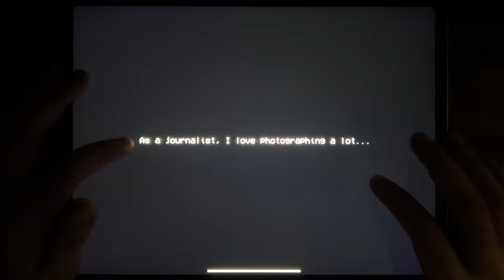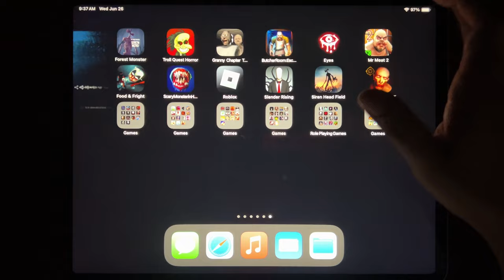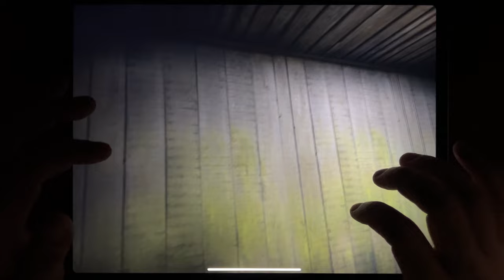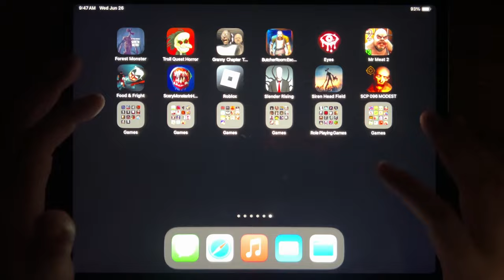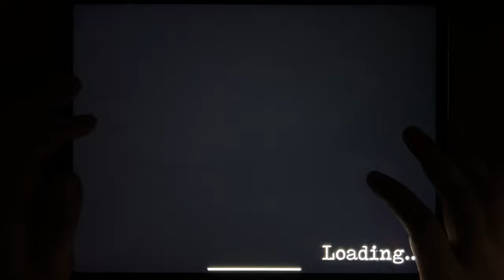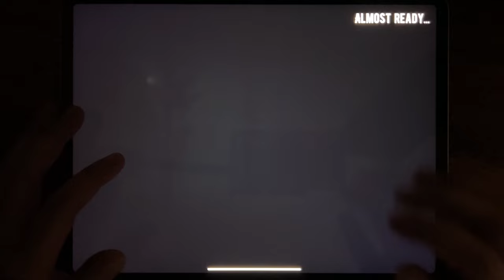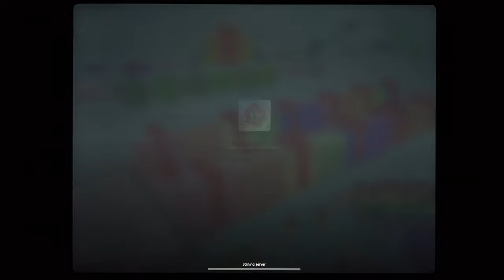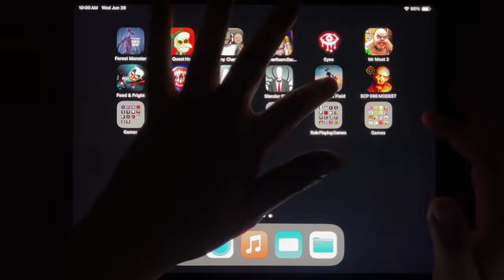Forest Monster Siren Head, Troll Quest Horror, Granny Chapter 2, Butcher Room, Eyes, Mr Meat 2...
Forest Monster Siren Head, Troll Quest Horror, Granny Chapter 2, Butcher Room, Eyes, Mr Meat 2, Food Fright, Scary Monster Siren Head, Roblox, Slender Rising, Siren Head Field, SCP 096 Modest